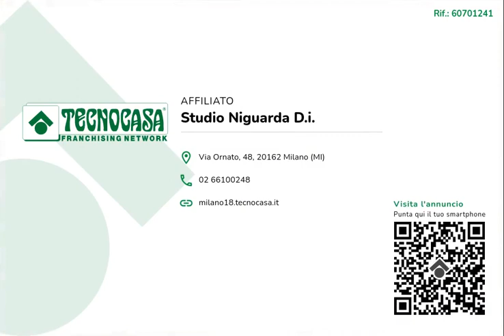Trilocale in vendita - Via Ciriè 2 - Milano